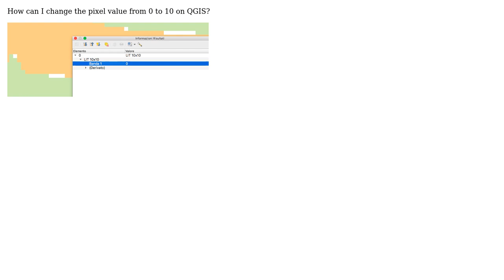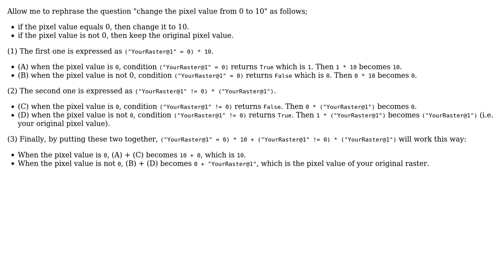GIS: Setting pixel value from 0 to 10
With thanks & praise to God, and with thanks to the many people who have made this project possible! | Content (except music & images) licensed under CC BY-SA | Music | Images & others | With thanks to user Leonardo user Kazuhito user Kadir Sahbaz and the Stack Exchange Network Trademarks are property of their respective owners. You are responsible for your own actions.